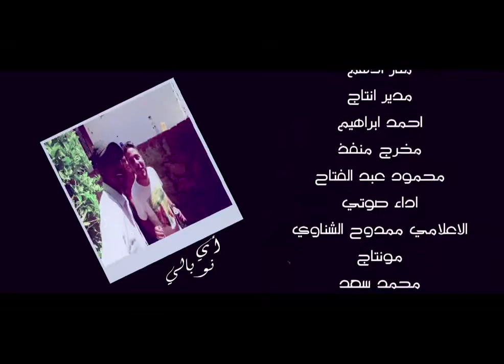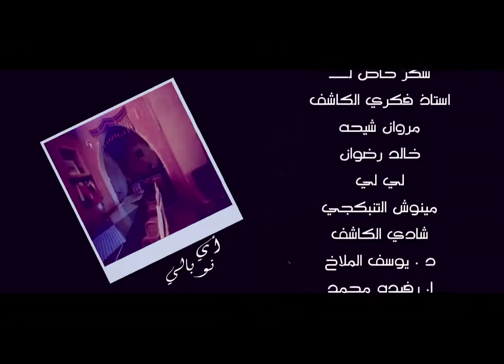Aswan Film Documentary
Project Name: Aswan Film Documentary
Client:  IAEMS University
Production Time: 34 Hours
Advertising Agency: Polygons Production